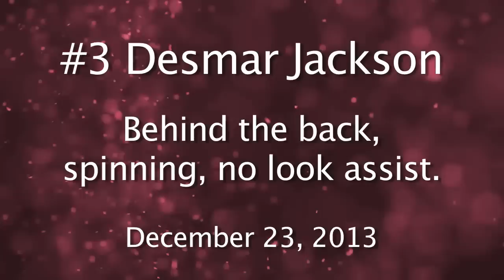Saluki Basketball - Desmar Jackson's Behind the back, no look assist - December 23, 2013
A look at an amazing play by Desmar Jackson on each camera as the Salukis faced SIU-E on December 23, 2013.